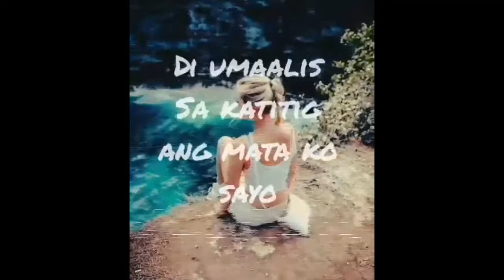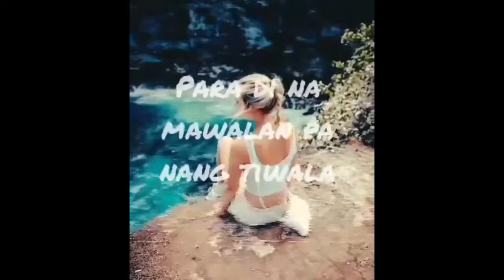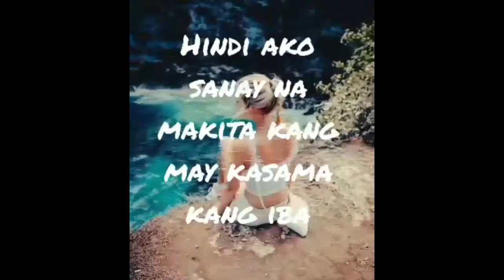TIWALA bY: ariel f.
Mixed and master By ARIEL F.
(prod. ross gossage & polar)